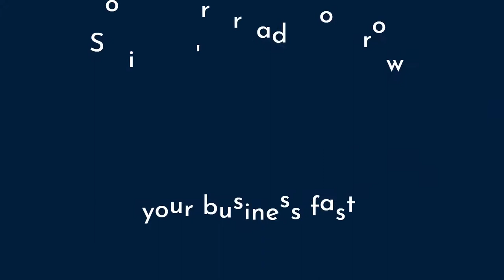Free bot system pre launch Free bot system 2021 Free Chat Bot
Free Bot System Training 🆕Free Bot System Overview

This video is presenting free bot system information but also try to cover the following subject:
-free bot system overview
-free bot system prelaunch
-free bot system compensation plan
-free bot system training
Youtube is the very best place to visit when looking for videos about free bot system.
Free bot system is obviously something that intrigues you and quite a lot of people so I made this video .
Our YouTube channel has various other related videos concerning free bot system overview, free bot system prelaunch and free bot system compensation plan
Have I responded to all of your questions about free bot system?
 Individuals who looked for free bot system overview also searched for free bot system prelaunch.
FREE Bot System Includes CUSTOM Web Pages & Custom Automated Messenger Bots To EXPLODE Any Business While Also Providing A Lucrative Residual Comp Plan! Join Our FREE Pre Launch Now
So MANY People Are EXTREMELY Excited About Our FREE Bot System!
THE FREE BOT SYSTEM!
We make it REALLY EASY for you to introduce others to the FREE Bot System Pre-Launch so that just like you, they can join for FREE!
 FREE Bot System Pre-Launch for FREE!
The reason that it is URGENT for you to share our Pre-Launch now is that it's not a question of IF people will hear about it but when and by whom. IF you wait and someone else refers someone you both know, then they could benefit substantially and you would LOSE out!
Make sure you view the many different ways we have to easily introduce others (see below) to the FREE Bot System prior to our launch.

THE FREE BOT SYSTEM PRE-LAUNCH!
DISCOVER HOW YOU CAN GET WEALTHY WITH 3 INCOME STREAMS WHEN SHARING THE FREE BOT SYSTEM PRE-LAUNCH!
THE 1ST RESIDUAL INCOME STREAM IS CALLED THE "MONTHLY CONTACTS PLAN"
So EASY To Get Anyone To Use Because They Can Join For FREE!
Based On The Number Of CONTACTS Used By FREE Bot System Members
Commission Is Paid As A Percentage Of Whatever Clients Pay Us FOREVER!
OUR 2ND RESIDUAL INCOME STREAM IS CALLED OUR VIP CLUB WHERE MEMBERS GET:
UNLIMITED Done For You Custom Web Pages With Custom Automated Chat Conversations (People Who Are NOT VIP Club Members Get Just 2 Web Pages With Automated Chat Conversations)
Endless Free Lead Mobile (Over 60 Vides & 75 Scripts) to help Connect, Communicate and Close the over 2 Billion People on Social Media ($197 Value) - Click to View
Vacation Certificate (After 3 Months Being a VIP Club Member) Valued At Over $750 - Click to View
VIP CLUB MEMBERS PAY JUST $20 PER MONTH WITH COMMISSIONS
OUR 3RD INCOME STREAM IS VERY LIMITED (ONLY 274 AVAILABLE) AND PAYS A $150 BONUS FOR EACH LIFETIME BOT PURCHASE
Anyone Under You (For UNLIMITED Levels) That Purchases A Lifetime Bot Will Earn $150 For The 1st Person Above Them Who Has Purchased A Lifetime Bot
There Are Only 274 Lifetime Bots Available During The Pre-Launch So They Will Go Quickly! There Is A $150 Bonus When Someone Buys A Lifetime Bot. If YOU Own A Lifetime Bot And Refer Person A To The Pre-Launch, And Person A Refers Person B, And Person B Refers Person C, And Person C Buys The Lifetime Bot, We Will Check To See If B Owns The Lifetime Bot. IF B Owns The Lifetime Bot Then Person B Would Earn The $150 Bonus. However IF Person B Does NOT Own The Lifetime Bot Then We Would Check To See IF Person A Owns The Lifetime Bot. If Person A Owns The Lifetime Bot Then Person A Would Get The $150 Bonus But IF A Does NOT Own The Lifetime Bot Then YOU Would Get The $150 Bonus!
The Lifetime Bot Bonus Can Be Earned From INFINITELY DEEP Levels (If You Have Purchased A Lifetime Bot and You Refer Person A Who Then Refers B Who Refers C etc. To Person Z and Z Buys The Lifetime Bot... And Nobody From A To Y Own The Lifetime Bot, Then As The 1st Lifetime Bot Owner Above Z, YOU Would Get The $150 Bonus!
DISCOVER THE HUGE ADVANTAGE OF OUR LIFETIME BOT OFFER